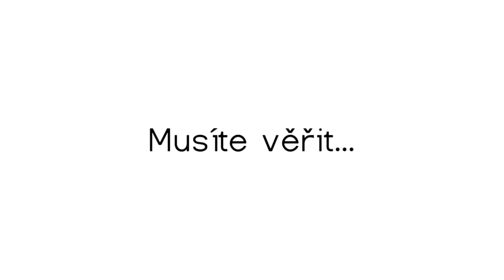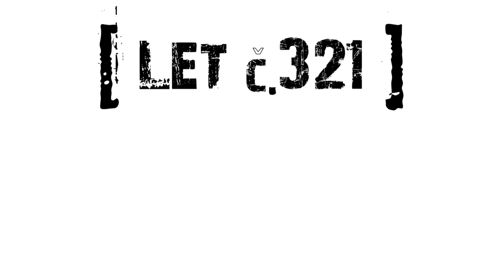Let č. 321 | Trailer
Upoutávka na divadelní hru Let č. 321, která se právě hraje v Divadle na prádle. Více na Facebooku